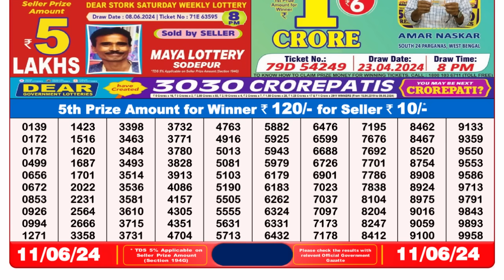🔴 Lottery Sambad Live 08:00pm 11/06/24 Evening Nagaland State Dear Lottery Result Pdf Download